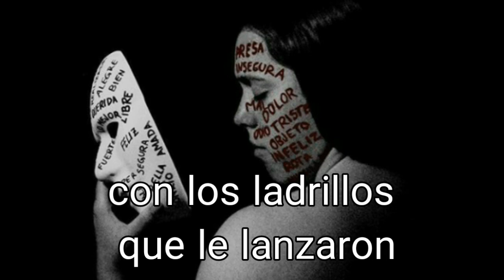Frase de Psicología: "Exitosa es aquella mujer que construye su propio castillo con los ladrillos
Psicología Exitosa es aquella
mujer que construye
su propio castillo con
los ladrillos que le
lanzaron para verla
caer.

Frase para mujeres